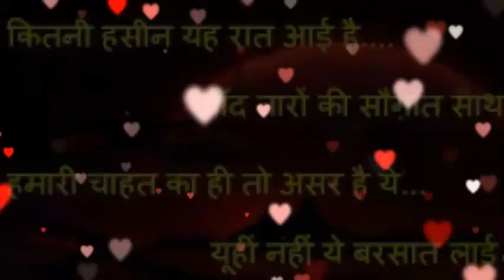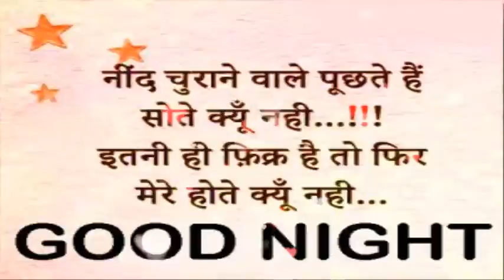Best Good Night Wishes , Beautiful Video of Good Night Message.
Good Night Whatsapp Video II Greeting II Sms II E Card II Facebook II Quotes II Photos